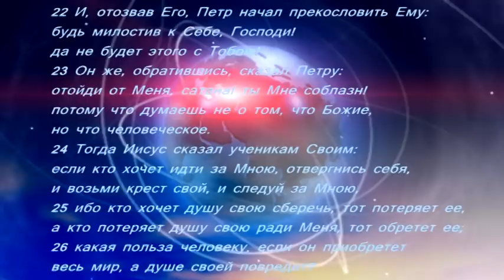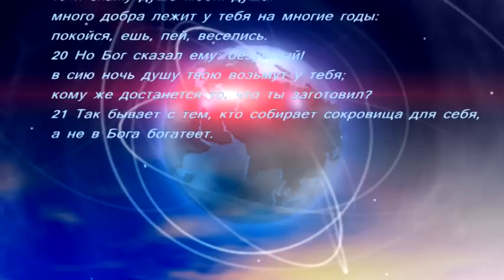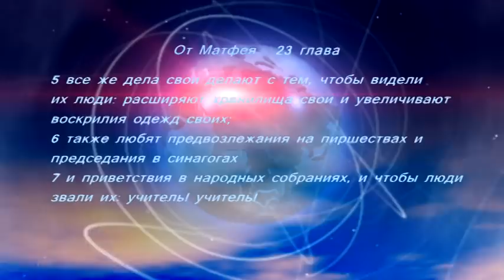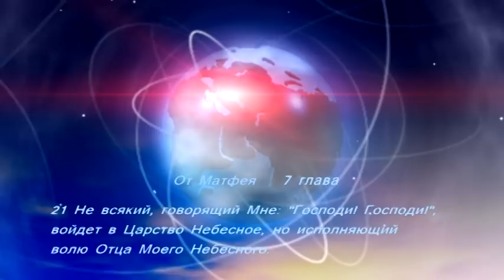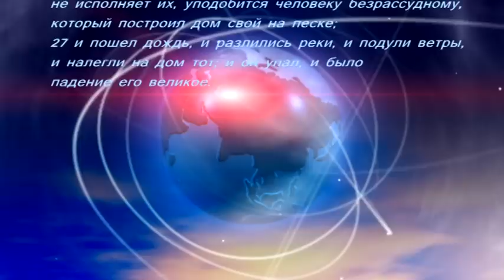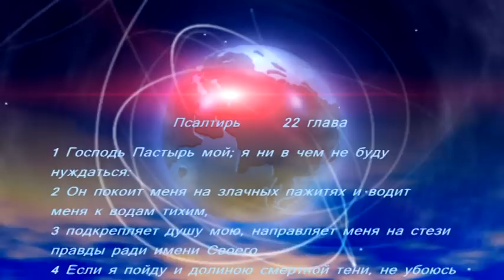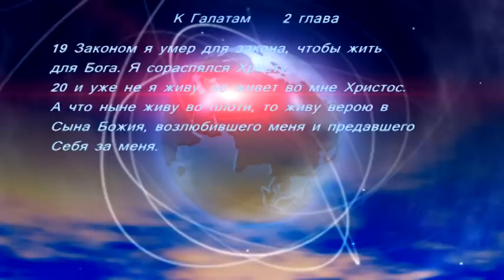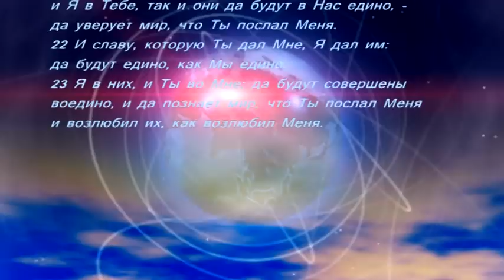Виктор Судаков – Четыре картины жизни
newlife.ru